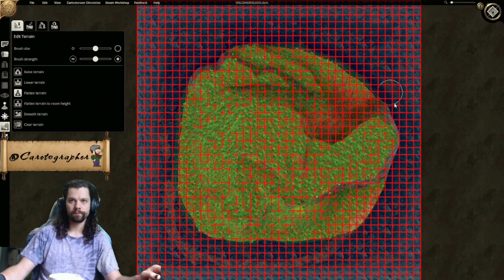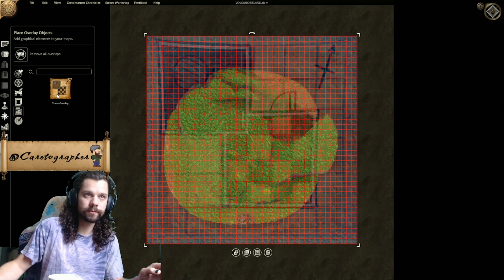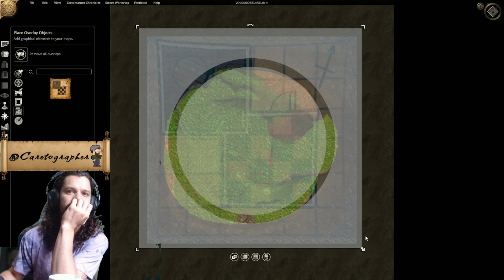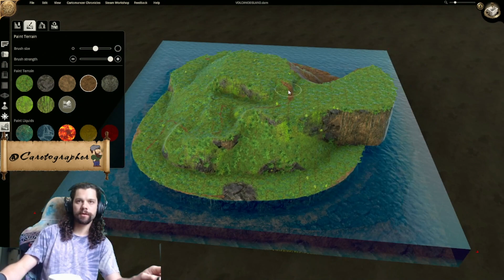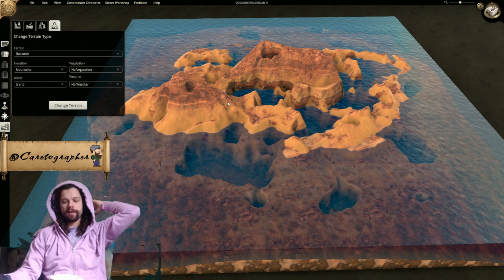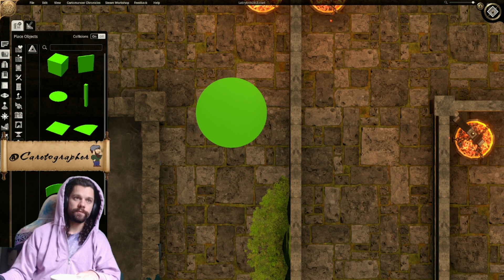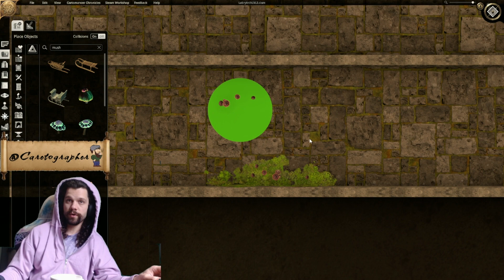Maps by Caretographer